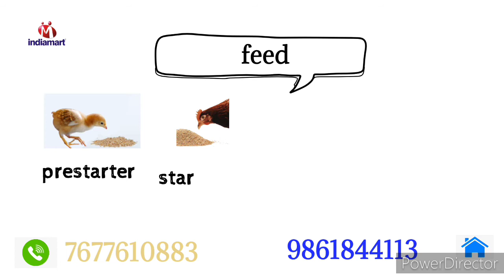poultry business, balangir Odisha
poultry business